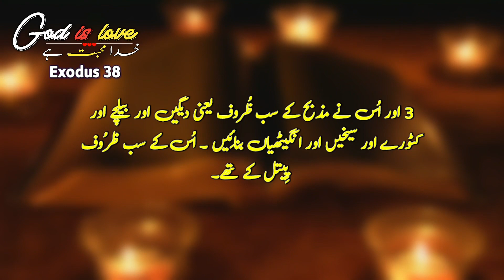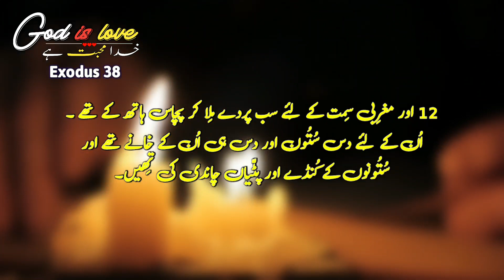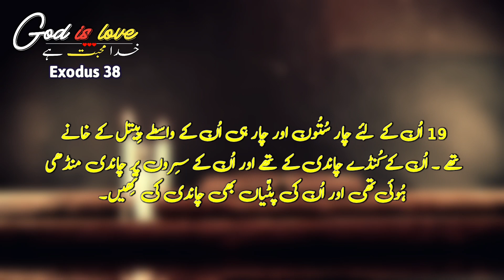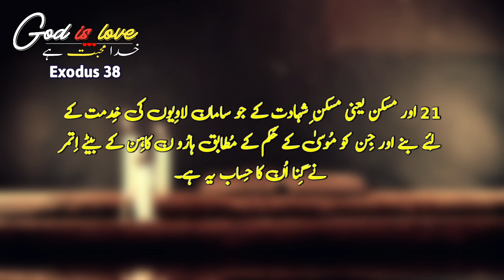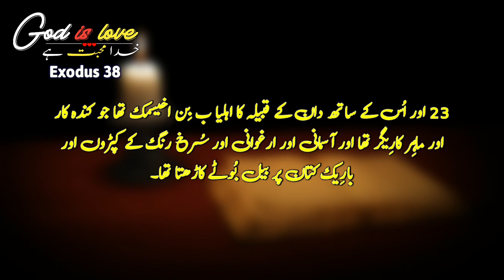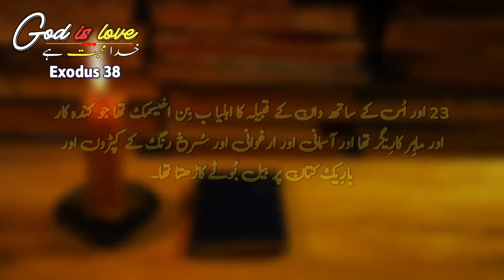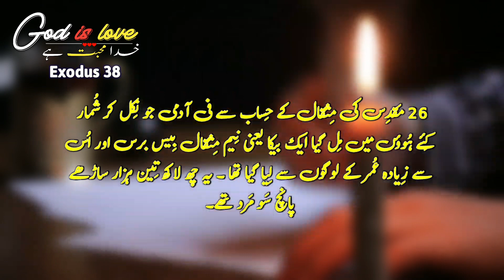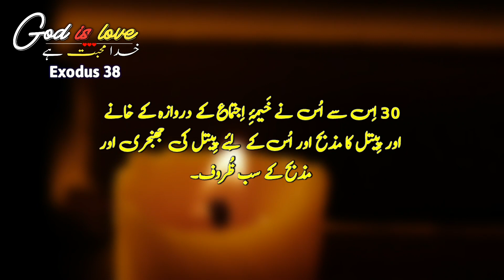Exodus 38 | bible study Urdu Hindi | tilawat e kalam e pak | god is love | Geet Aur zaboor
Bible studies
exodus 38